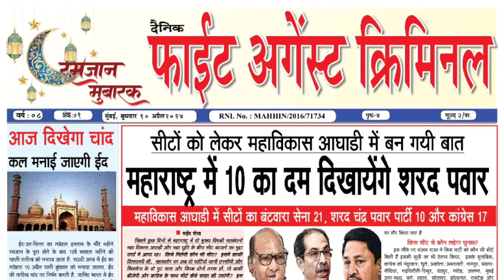असली Shiv Sena है हम Sushma Andhare ने Raj Thackeray और Shinde पर बोला हमला | Manse | Maharashtra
Read more -

Follow us -

Politics, Shiv Sena, Eknath Shinde, Devendra Fadnavis, Maharashtra, Mumbai, Pune, Nashik, Ratnagiri, Shushma Andhare, Raj Thackeray, Manse Party, Hindi News, Mahayuvati